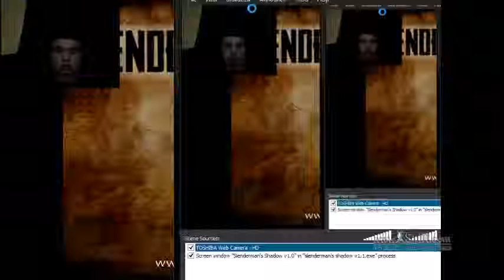Slenderman's Shadow Gameplay (Sanatorium & Christmas Special)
I take my chances and test my page finding skills (which are horrible) In Slenderman's Shadow.